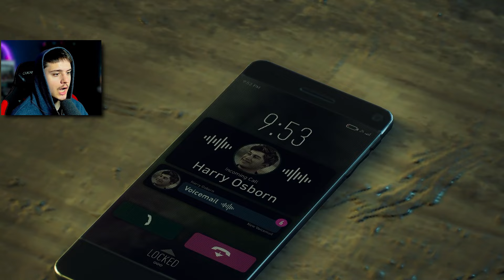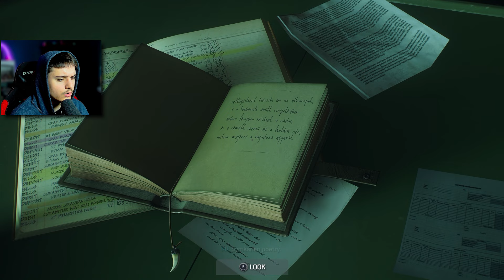VENOM IS INSANE | First Spider-Man 2 Playthrough - Part 5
Venom in Spider-Man 2 is INCREDIBLE